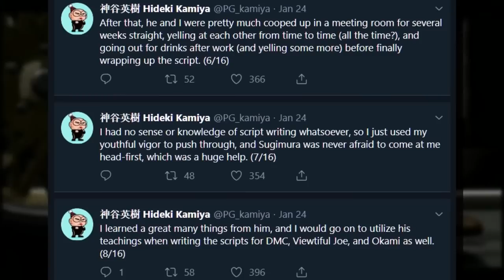Die Resident Evil Lore MUSS wieder BESSER werden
Es interessiert vielleicht nur verrückte Fans wie mich. Aber als jemand, der tatsächlich in die Handlung der ersten Resident Evil Spiele investiert war und auch die Figuren aus diesen Titel bevorzugt, wünsche ich mir, dass Capcom endlich wieder einer durchdachten, übergreifenden Handlung folgt. Dann passiert auch nicht wieder so ein Mumpitz wie das Design von Chris aus Resident Evil 7 und Resident Evil Village.

editiert von  @wondermagenta